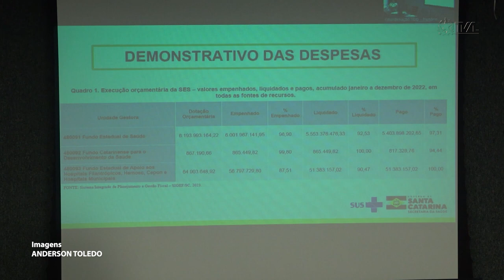É Notícia - Comissão de Saúde promove audiência pública na Alesc - 08/03/23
A Comissão de Saúde da Assembleia Legislativa de Santa Catarina promoveu, na manhã desta quarta-feira (08), uma audiência pública com a presença da Secretária de Estado da Saúde, Carmen Zanotto, juntamente com sua equipe. Na ocasião, foi apresentado o Relatório Detalhado com a Execução Orçamentária do último quadrimestre de 2022 e também o Programa Estadual de Cirurgias Eletivas, do Governo do Estado.